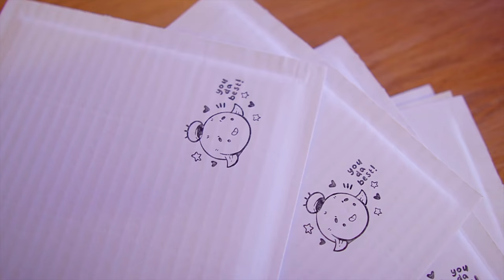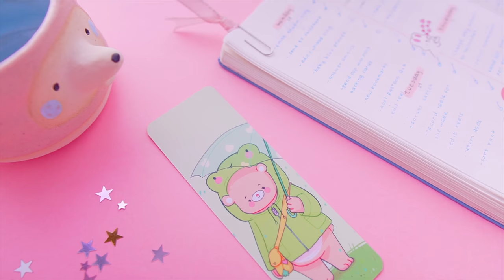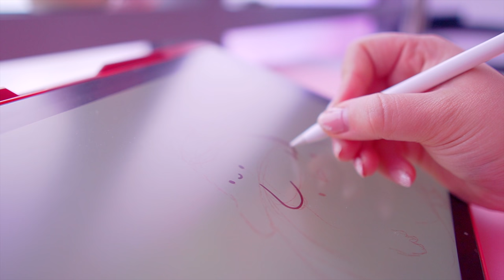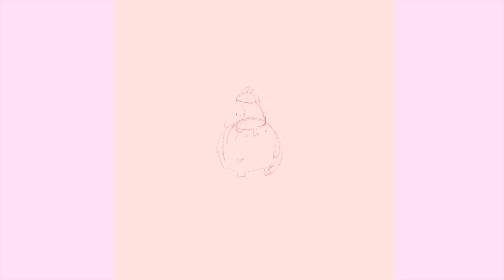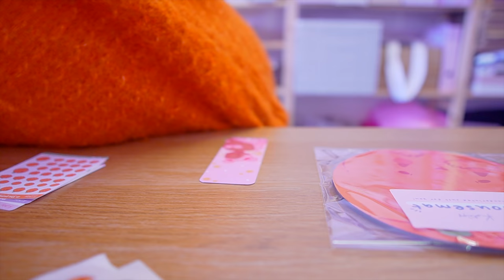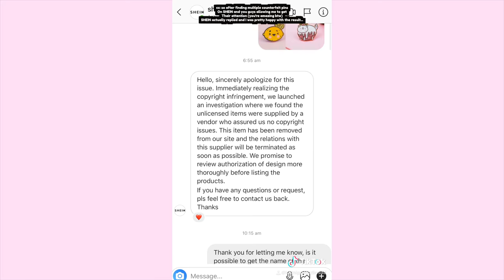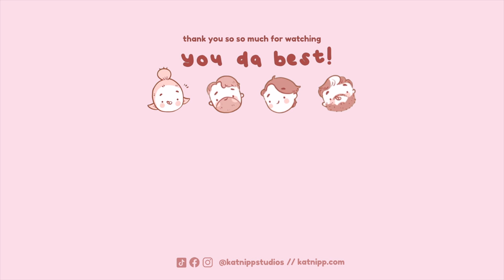STUDIO VLOG | my designs were stolen & sold by a big company....packing orders & a heart to heart.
Hello my beautiful marshmellows, its time for another studio vlog, and today we have a little heart to heart about my thoughts on getting my designs stolen and counterfeited.

We also pack orders and get some exciting new halloween goodies for the etsy shop WAHOO

I hope you enjoyed this vlogs, the highs and the lows! Thank you so much for being here
Love,
Catherine

BABYBLUU:
🌸ETSY STORE

FILMING SET UP:
🌸Editor: FCPX